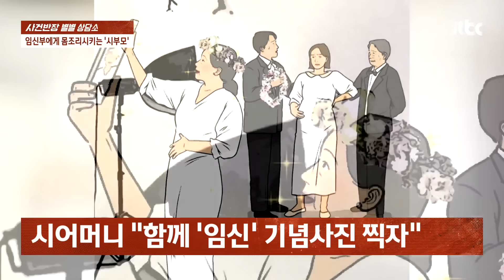[별별상담소] 며느리는 6개월, 시모는 6주…"육아 떠넘기는 시어머니 고민이에요" / JTBC 사건반장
드레스를 입고 있는 두 여성, 이들은 모두 '임신부'인데요.

한 여성이 불편한 기색을 보이자, 남편은 비위를 맞춰주려고 애씁니다.

반면 다른 여성은 아무 근심, 걱정 없이 해맑게 웃고 있는데요.

같은 공간에서 서로 다른 생각을 하는 두 여성, 대체 어떤 관계일까요?